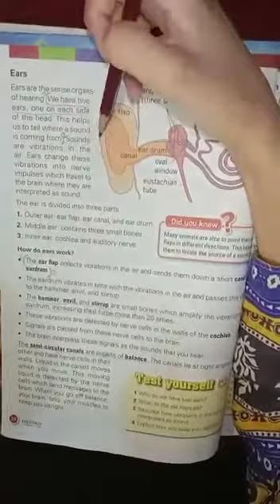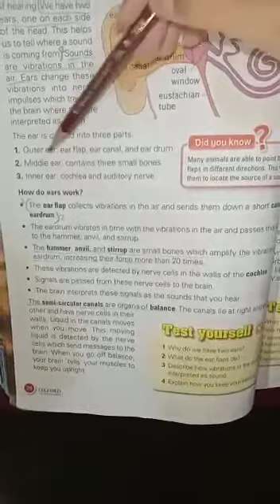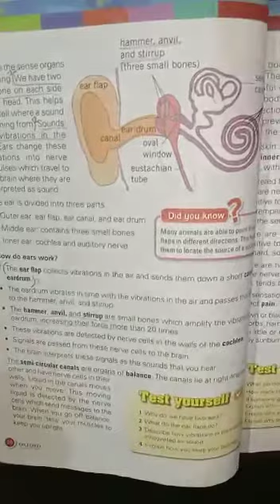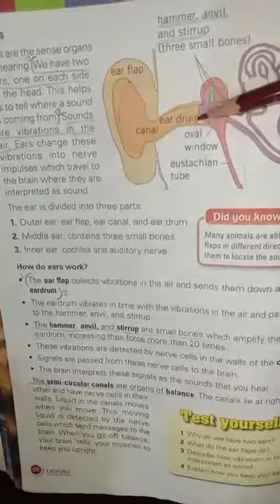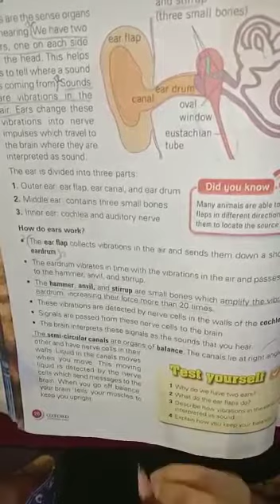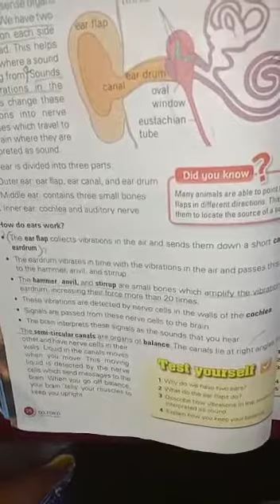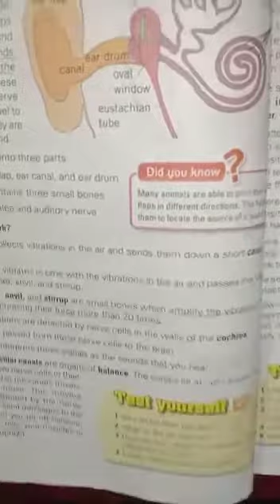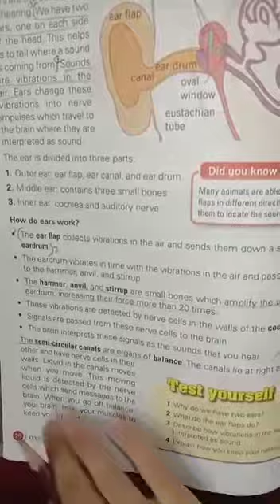Grade 6 Science (Chapter 2: Ears) page 26